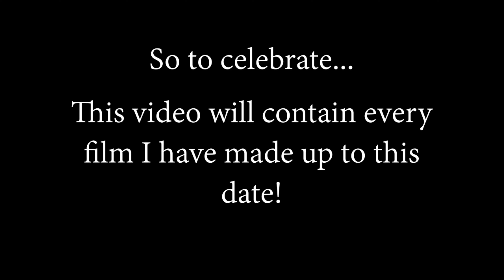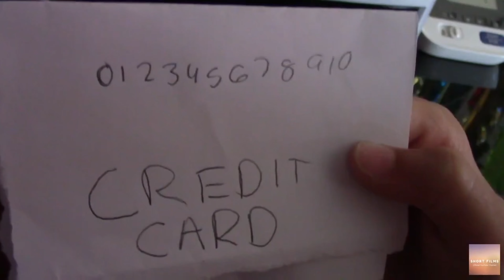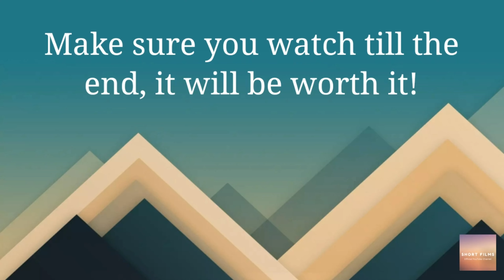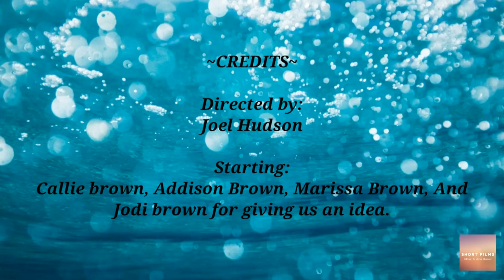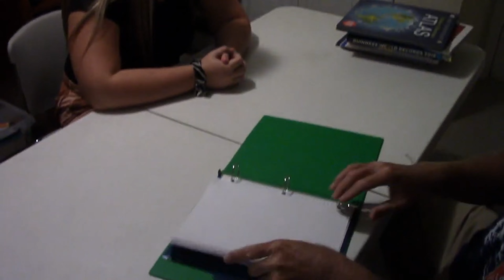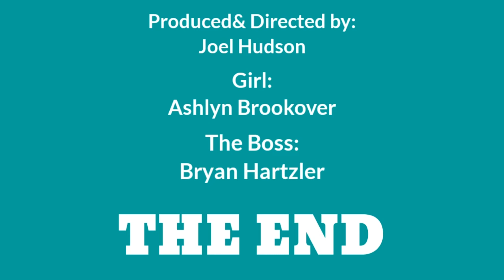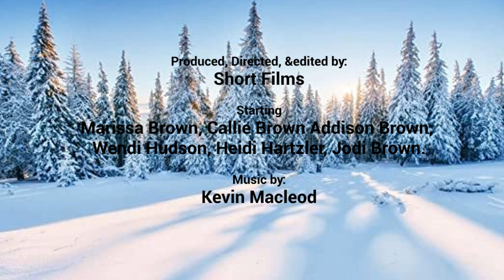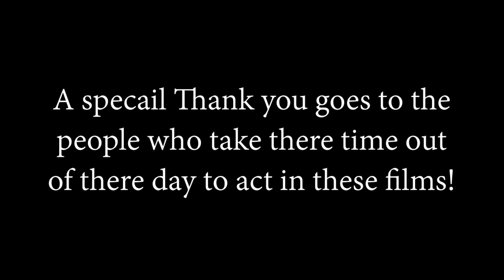9 Insane Short Films: Compilation of year 1 (2020-2021)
Here is an overlook to help you navigate through the video:

0:00- Video Intro
0:33- Look Out your Window Short Horror Film
2:48 - Adriana's Adventures Episode 1 (The Interview gone wrong)
4:19- Adriana's Adventures Episode 2 (The Credit Card)
6:45- Adriana's Adventures Episode 3 (The Mystery)
8:02- Adriana's Adventures Episode 4 (The Mystery Part 2)
9:58- The Prank Call Short Comedy Film
11:42- Adriana's Adventures Episode 5 (Adriana's Adventures Christmas Special)
18:29- My Day Short Comedy Film
20:13- The Life of a Waitress Short Comedy Film
22:11- Video Outro

**Although the copyright rules on this channel aren't strict, we really advise you to ask for permission before Re-uploading, Re-acting or Re-using any script.